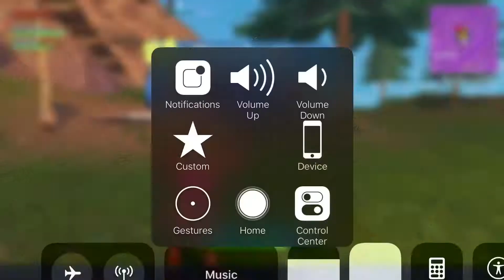Zoey back at it again| solid gold v2